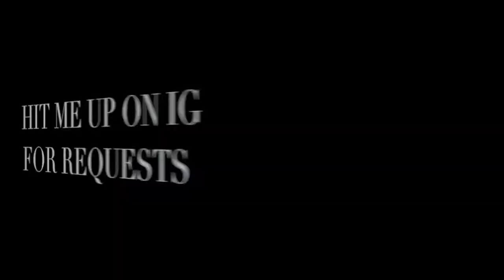Blasting INAPPROPRIATE Songs (PART 7) in the Library PRANK | REACTION